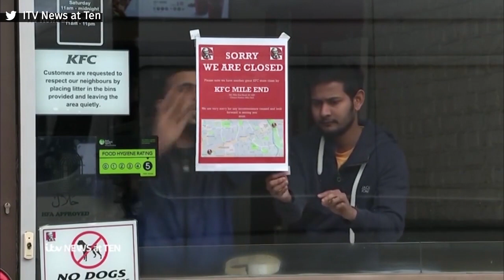KFC Crisis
She had to go to Burger King